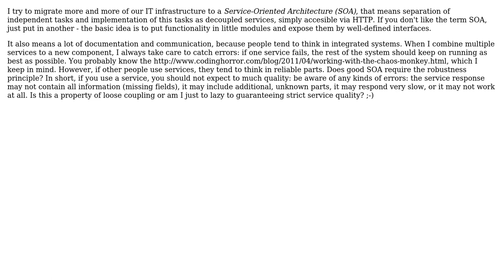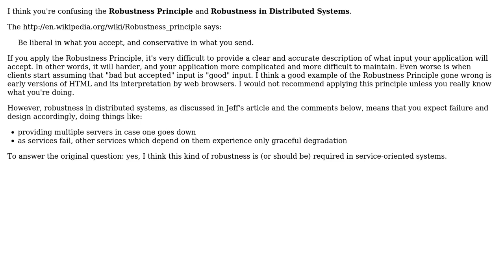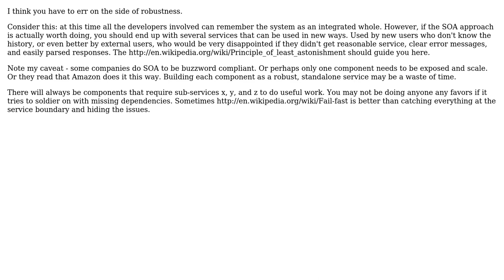Software Engineering: Does Service-Oriented Architecture require the robustness principle?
With thanks & praise to God, and with thanks to the many people who have made this project possible! | Content (except music & images) licensed under CC BY-SA | Music | Images & others | With thanks to user Steve Jackson user Jakob and the Stack Exchange Network Trademarks are property of their respective owners. You are responsible for your own actions.